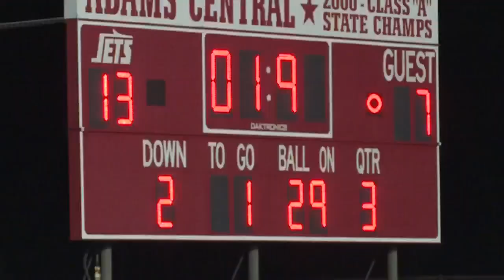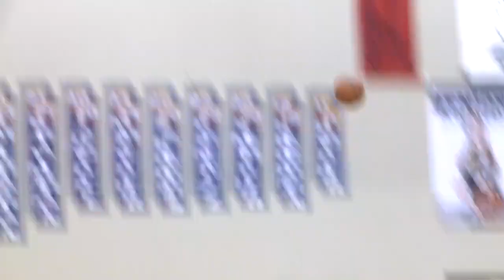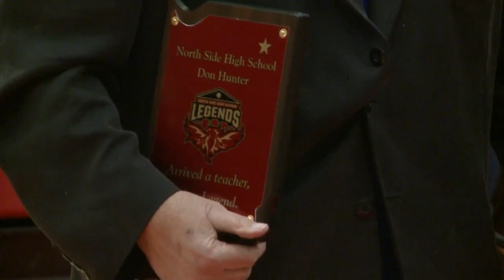11-14 Highlight Zone Regional Championship Edition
11-14 Highlight Zone Regional Championship Edition